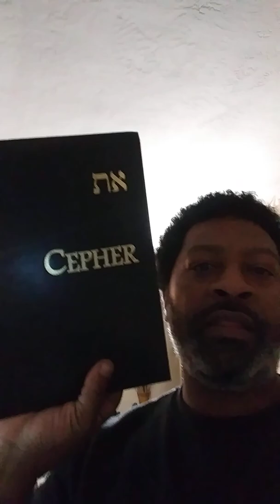How do you do the WEEKLY SABBATH